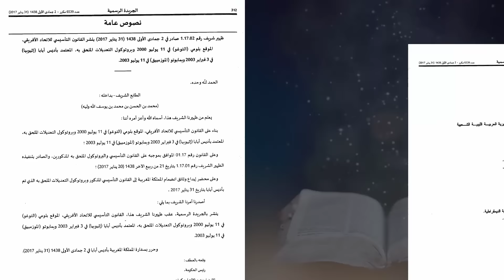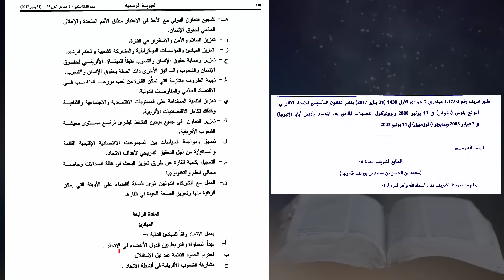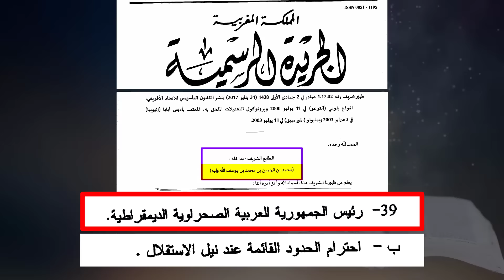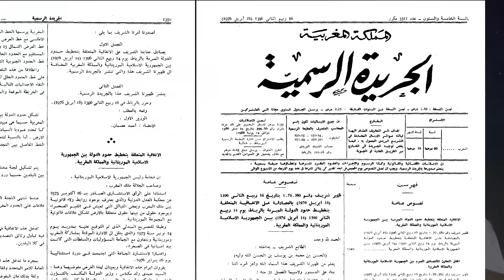لو اعترف الملك بالجمهورية الصحراوية هل تتمسك بالعرش أم بالصحراء؟